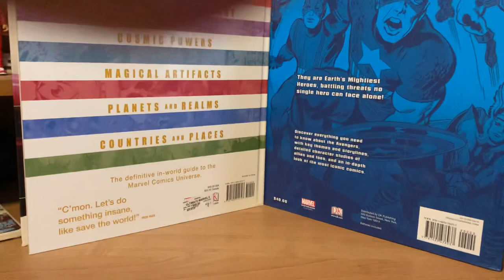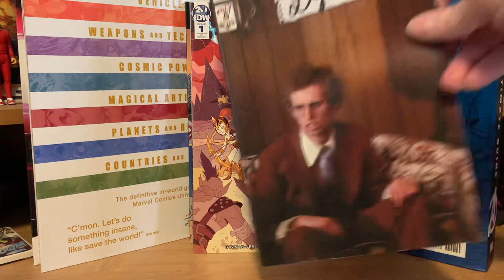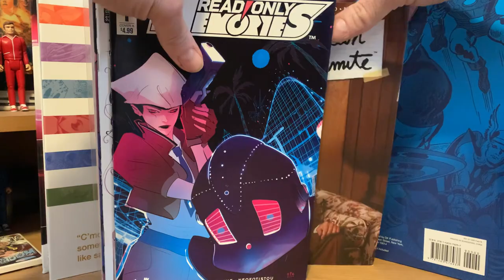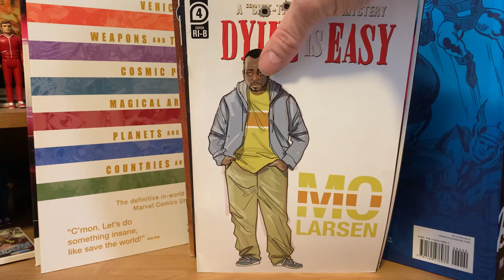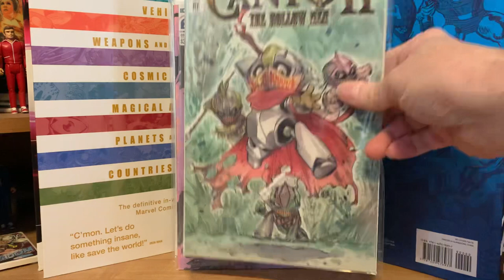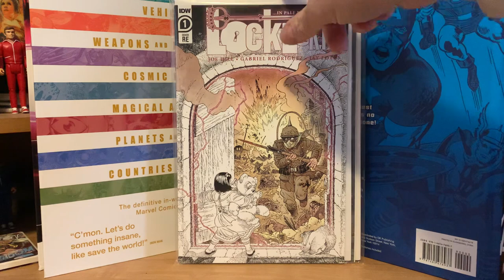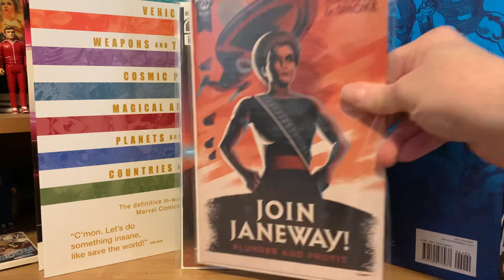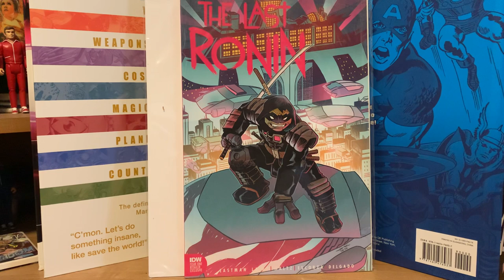HUGE Comic Book Auction FAIL!!